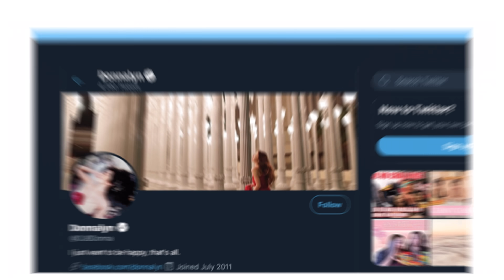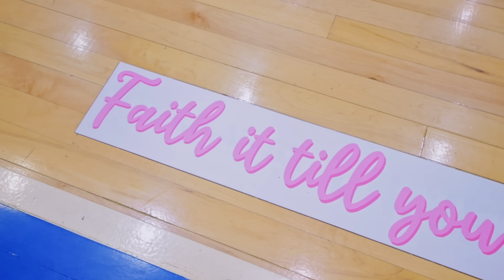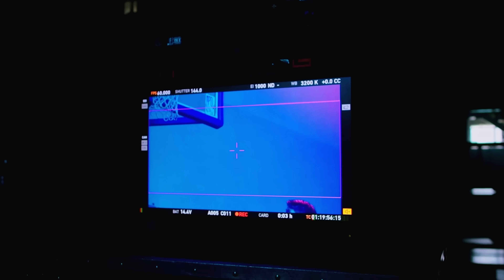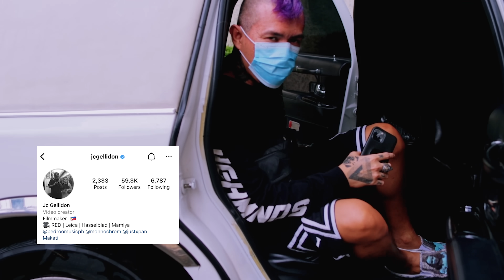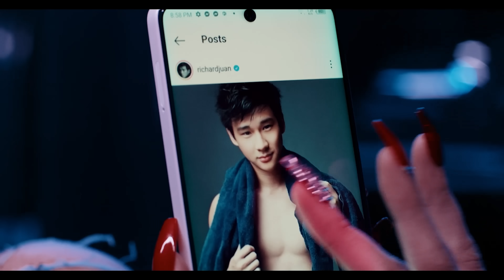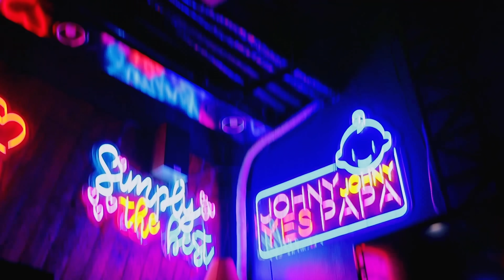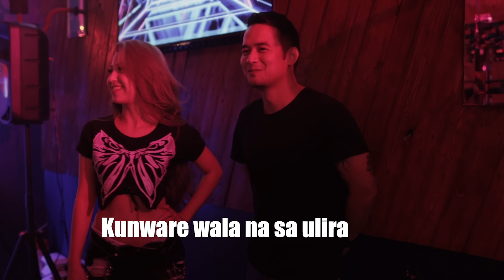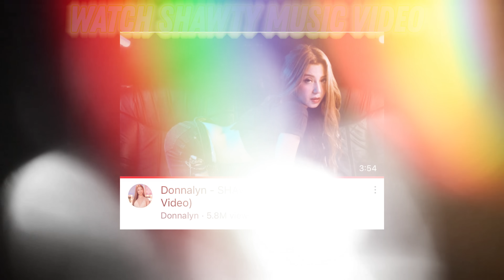My First Kissing Scene!? (Shawty Behind The Scenes)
ROAD TO 6M views na!